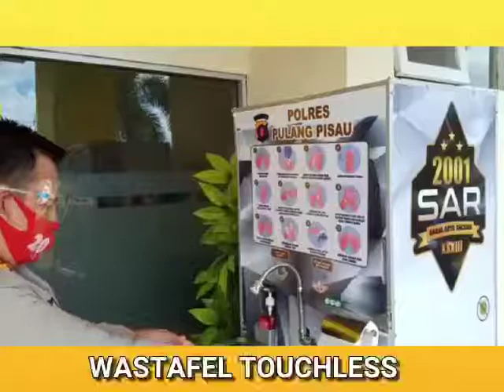POLDA KALTENG - Wastafel Touchless Polres Pulang Pisau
Meminimalisir penyebaran Covid-19, Polres Pulang Pisau (Pulpis) membuat inovasi yaitu Wastafel Touchless.

Wastafel Touchless ini merupakan tempat mencuci tangan tanpa melakukan kontak atau tanpa menyentuh bagian keran. Cukup menekan bagian bawah Wastafel maka air dan sabun akan keluar.

Sangat inovatif yah, dan tentunya dapat mengurangi resiko penyebaran Covid-19.